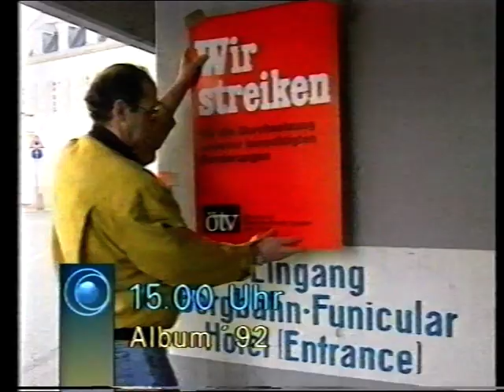Programmansage Programmvorschau ZDF 90er mit hustender Ansagerin